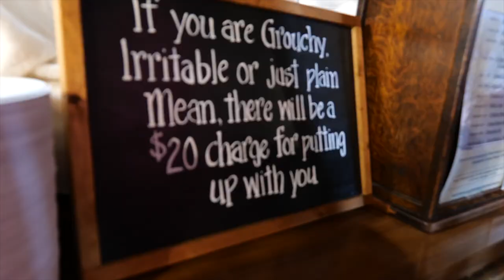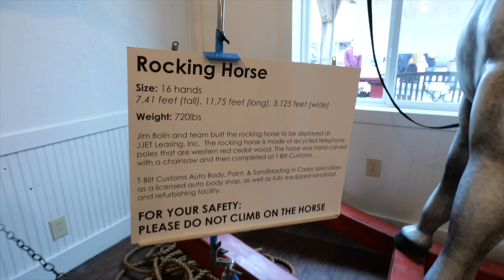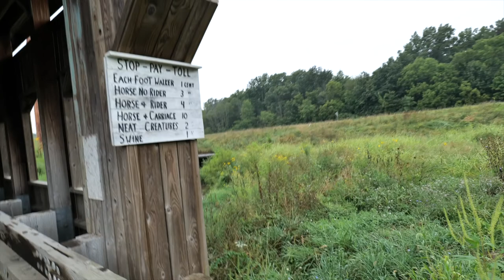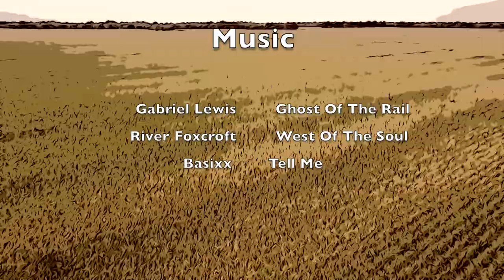Moonshine burger, world record things, and the smell of race fuel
Road trip to Moonshine  IL population 2  for a famous Moonshine burger then off to see some world record objects in Casey IL.  We wind up going to a dirt bike track we spent many summers at bringing back lots of memories.